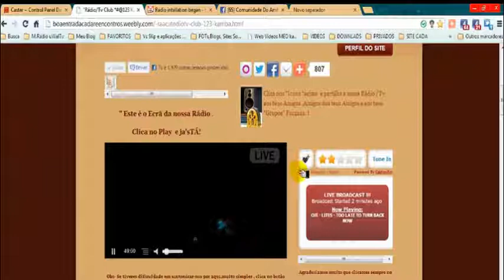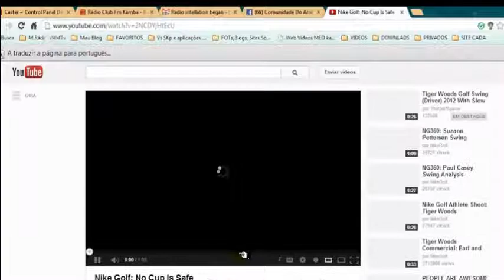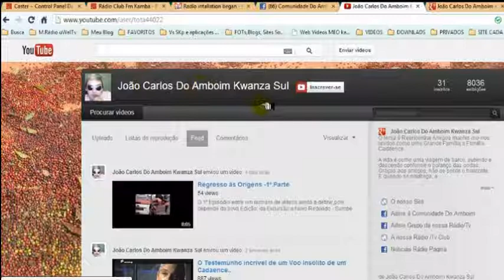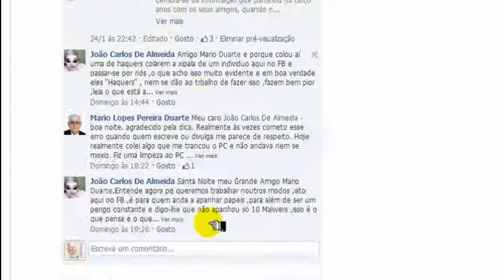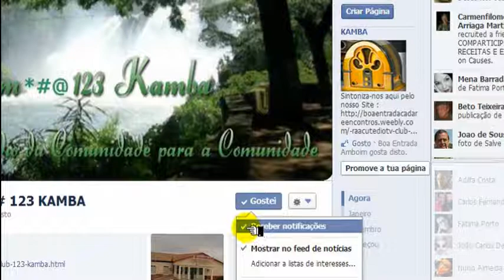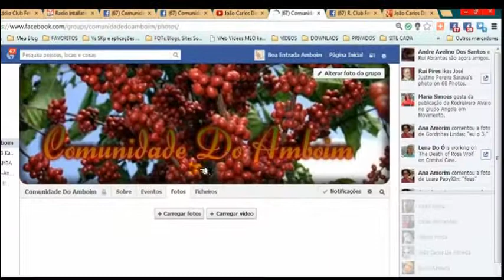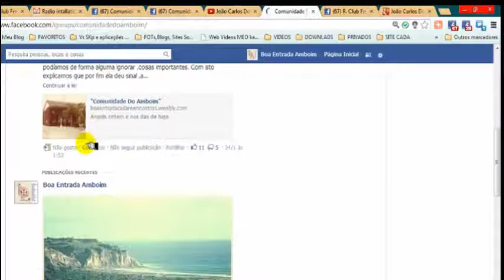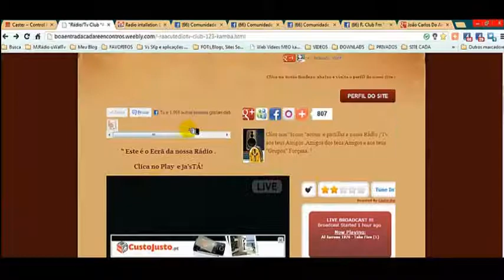Legendar vídeos e Outros - Tota'L Dicas Nº 1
COMO LEGENDAR EM PORTUGUÊS OS VIDEOS NO YOUTUBE .Pela opção "cc".
ATENÇÃO- Agora há vídeos aqui no youtube ,que em vez do "cc" têm 2 barras ,horizontais ,para Legendar e "não só". Entretanto já fiz um 2º video a mostrar como fazer para LEGENDAR .
Optimizo Pc(s),fazendo Manutenções ,Limpezas Instalando Bons Programas Free(s) ou Pro ,Personalizo Pags FB,G+,Blogs,Sites,Etc,etc.. Tudo por controle Remoto a Muito Bom Preço ..
Com  "Tota'L Garantia "
Via Skype ,ou Telefone ,acompanham-me "Assistindo" todo o processo e Ensino ,como FAZER .
Todos os Contactos no Grupo no FB aqui :
Clica no link abaixo e pede para Aderir .

Aquele Abraço Caloroso .
Atenciosamente ,
João Carlos De Almeida "Tota"
Um Canal ,que pretende servir as nossas Gentes um pouco espalhadas pelo mundo através do nosso Grande Site "Comunidade Do Amboim/Kwanza Sul"
 .O nosso Bem Haja a todos ,os quantos se juntam a esta Grande Família e se Associam a ele ..

Bem Vindo e o nosso BEM HAJAS !